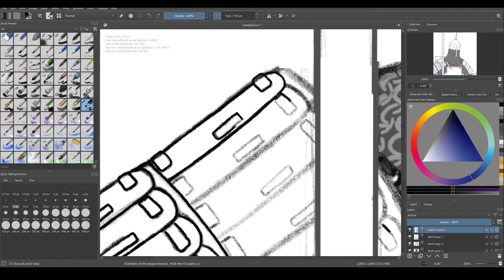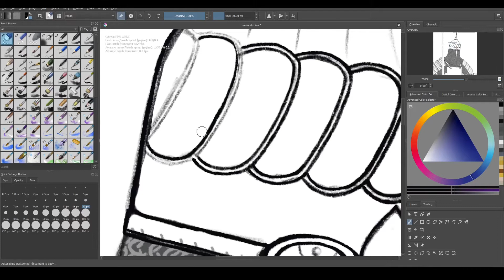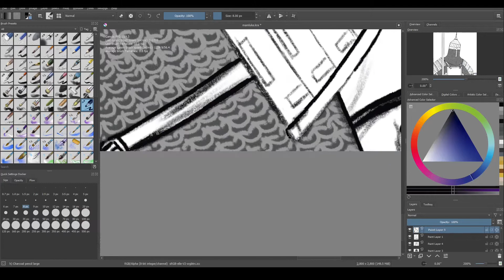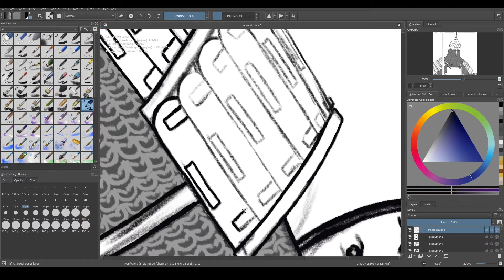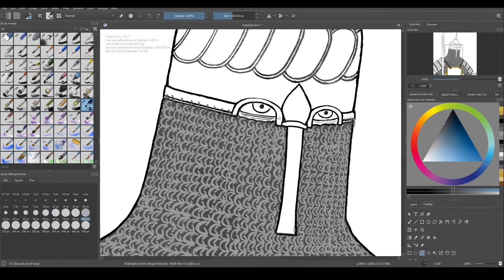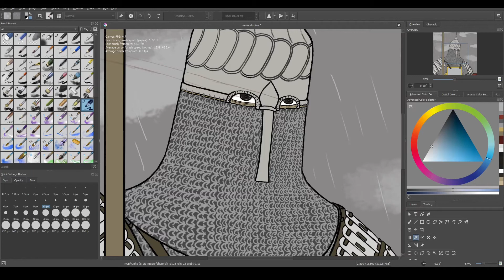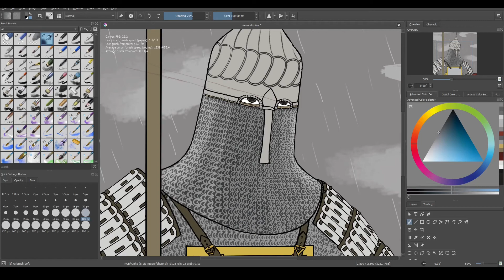Mamluke in the Rain. Mount and Blade Warband Warrior Speedpaint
Mamluke soldier on a rainy day.

trying new ways of drawing mail, highlights and shade.